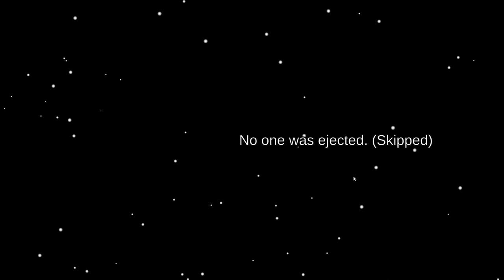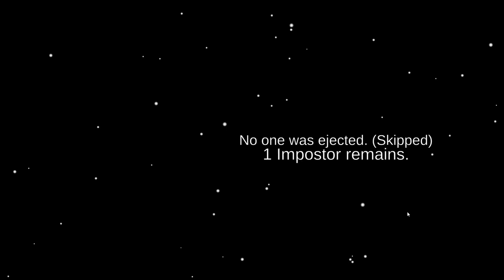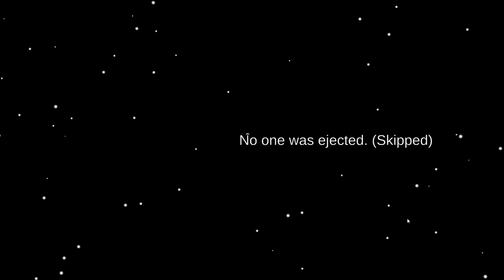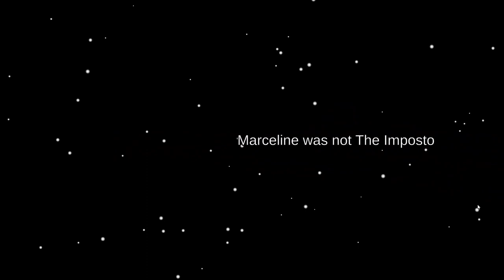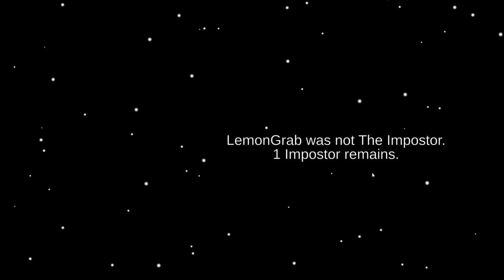I tried playing Among Us in 2022. It’s insane. [PART 2]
keep watching Dixieland Mafia perform the most intense imposter gameplay kills in this new Among Us video!